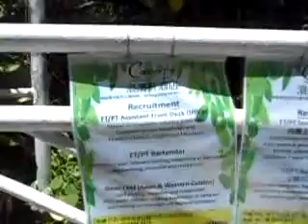INFORMATION KNOWLEDGE FOR THE PUBLIC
sceneries of hong kong and shenzhen welcome the whole world tourist to come.from miguel